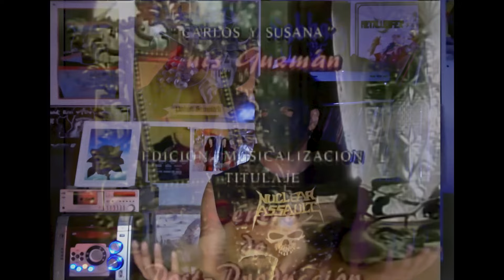RAZOR - La BANDA más RÁPIDA Y RUIDOSA de Canadá | HMT 33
🟪 Instagram.com/heavymetaltyrants

En este episodio hablamos de una de las bandas más influyentes en la escena del Speed y Thrash metala nivel mundial.
Una banda que supo perseverar sin bajarle a la potencia de su sonido, a pesar de los años y las modas.

Espero lo disfruten y... Stay Heavy!